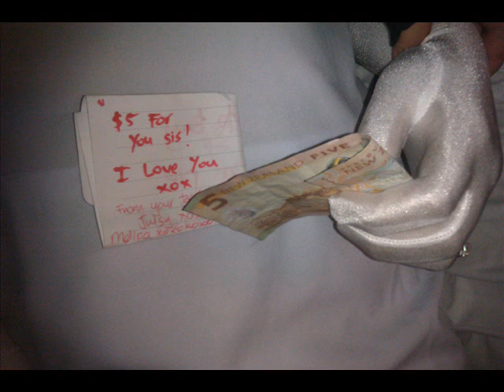RIP DORA LOTONU'U (my bestfriend i love you so much) xx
love you always , rest easy sis .
you will always be in my heart, i miss you so much!
no one will ever replace you.
your in good hands now.
JULSYDORA!